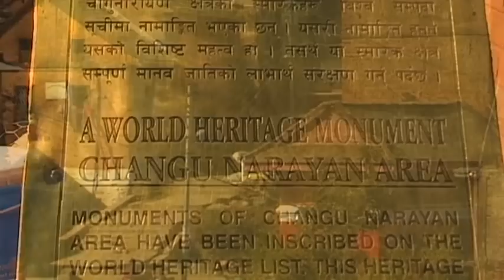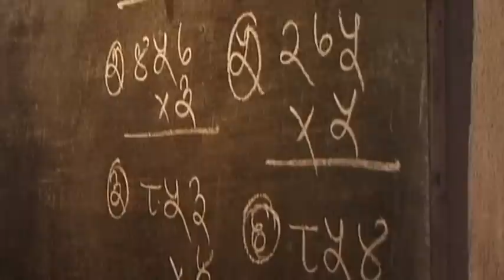Golden Kingdom In The Himalayas (Nepal) Vacation Travel Video Guide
Documentary about the Golden Kingdom in the Himalayas in Nepal.
Surrounded by the highest mountains in the world is the fascinating world of Nepal, the Golden Kingdom of the Himalayas.  Compared to the hubbub of the Nepal capital of Kathmandu, the lakes of the Pokhara Valley located two hundred kilometres to the west are tranquil and relaxing. The freshwater lakes, the Pokhari, also gave the region its name. The vast forest areas of Chitwan in the south of the country on the border with India provide a surprisingly diverse variety of flora and fauna and make its nickname of, The Heart of the Jungle, appropriate. Modern life is far more obvious in Kathmandu Valley than in the south of the country. But the region’s rich historical heritage with its magnificent temples and palatial buildings is still a magnificent sight.  The valley is like a huge treasure trove and it is where the cultural development of Nepal first began.  Despite its slow development this land has preserved much of its fascinating mediaeval atmosphere. Lalitpur was once known as a centre of Buddhism with more than a hundred and fifty monasteries including the most famous main monastery, the so-called Golden Temple, the Kwa Bahal. With a population of around seventy-five thousand, Bhaktapur, once an independent royal city, is the third largest city in Kathmandu. Apart from the Swayambhunath Stupa, Bodhnath, otherwise known as, Tiny Tibet, is the most important Buddhist sanctuary and also the largest sacred building of its kind in Kathmandu Valley. Surrounded and protected by the highest mountains in the world in a truly magical setting where the Earth seems to touch the sky, the Golden Kingdom of the Himalayas lives on in perfect timeless beauty and majestic brilliance!